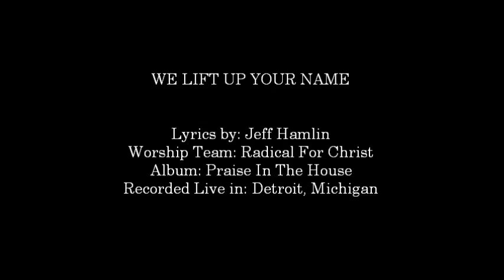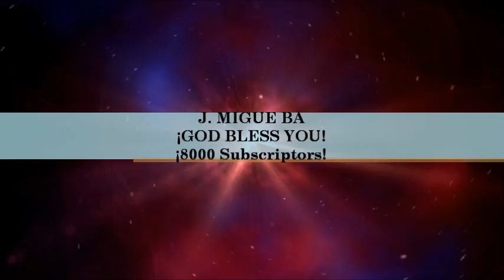Radical For Christ- We Lift Up Your Name (Hosanna! Music)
SONG # 1206

WORSHIP TEAM: RADICAL FOR CHRIST

ALBUM: PRAISE IN THE HOUSE

RECORDED LIVE AT: DETROIT, MICHIGAN

LYRICS BY: JEFF HAMLIN

HMD076